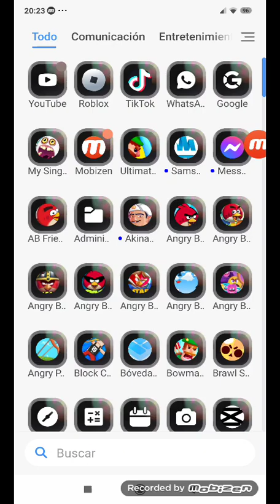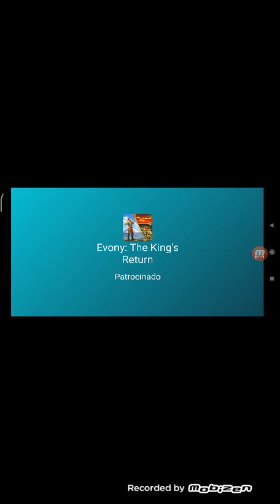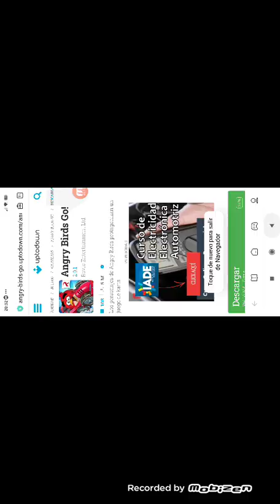jugando angry birds clásico, angry birds rio y angry birds season